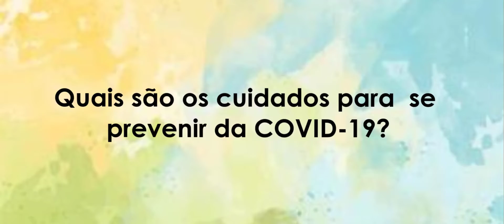COVID-19: Orientações para gestantes e puérperas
Neste vídeo você vai entender a forma de transmissão, estágios clínicos, forma de prevenção e quando gestantes e puérperas com COVID-19 devem procurar o médico.

 Formas de Transmissão da COVID-19:
No caso das gestantes elas podem transmitir o coronavírus de 2 maneiras, apesar de poder ser contaminada somente por meio de saliva e secreções respiratórias.

- Saliva e Secreções Respiratórias
A transmissão do coronavírus pode ocorrer pelo contato direto ou indireto com a saliva ou secreções de uma pessoa infectada.
A transmissão por contato direto ocorre quando as secreções expelidas pela pessoa infectada contêm partículas contaminadas pelo vírus. Estas partículas transportadas pelo ar podem alcançar as mucosas do rosto (boca, nariz ou olhos) e contaminar a gestante ou puérpera.
Já a transmissão por contato indireto ocorre quando uma pessoa suscetível ao vírus toca objetos ou superfícies contaminadas e em seguida toca alguma mucosa do rosto (boca, nariz ou olhos).

- Transmissão Materno-Fetal
A transmissão materno fetal pode ocorrer pela placenta, durante o parto e amamentação. A capacidade de transmissão do coronavírus pelo sangue é incerta.
É importante falar aqui que os estudos sobre este tipo de transmissão via placentária sugerem que é provável, porém não frequente.
Quanto ao aleitamento materno muito se tem discutido, porque foram encontradas fragmentos do vírus em amostras de leite de mulheres infectadas, mas não foram encontrados vírus viáveis para replicação e causar infecção.
Apesar de poder ocorrer a transmissão pela amamentação a Organização Mundial da Saúde (OMS) avalia que os benefícios do aleitamento materno superam muito os riscos de uma contaminação desta forma.

Cuidados para Prevenir a COVID-19:
A prevenção da COVID-19 para gestantes não foge ao que está sendo solicitado para toda a população.
Seguem abaixo as medidas que são essenciais para a prevenção da COVID-19:
- Distanciamento social;
- Isolamento de casos e contatos;
- Uso da máscara corretamente, tampando boca e nariz;
- Boas práticas de higiene;
- Uso de álcool em gel nas mãos;
- Lavar corretamente as mãos com água e sabão;
- Etiqueta respiratória.

Etiqueta Respiratória
– Não use as mãos ao tossir ou espirrar;
– Cubra o nariz e a boca com a parte interna do braço ou lenço descartável;
– Evite tocar os olhos, nariz e boca com as mãos não lavadas;
– Se estiver doente mantenha distância de outras pessoas; e
– Lave as mãos com frequência.

Quando Procurar o Médico?
Caso a gestante ou puérpera esteja apresentando sintomas gripais (estágio I) como febre, dores no corpo, tosse seca e coriza, a recomendação é que ela permaneça em casa em isolamento.
Porém, mesmo quando apresenta os sintomas gripais, deve-se comunicar ao seu médico obstetra dos sintomas e estes devem ser monitorados.
Nos casos em que a gestante ou puérpera apresentar falta de ar ou qualquer outro sintoma dos estágios II ou III, ela deve procurar atendimento médico imediatamente.
A gravidade com que esta doença se apresenta em muitos casos deve gerar atenção de toda a população e principalmente de pessoas que fazem parte do grupo de risco, como gestantes e puérperas.